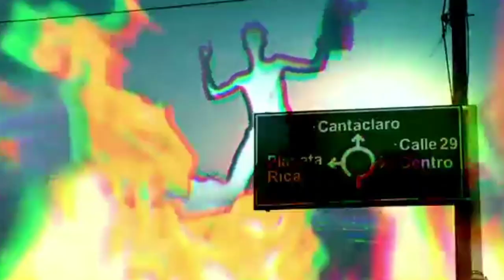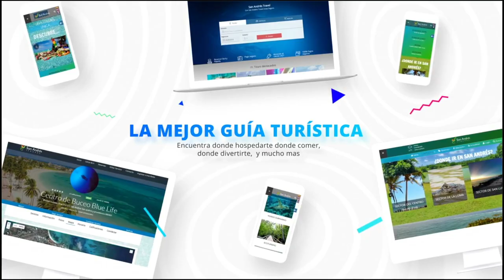Juan Camilo Salazar Restrepo - Reel Editor de Videos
Reel de Juan Camilo Salazar Restrepo Editor de Videos
Trippers Films (Nombre de Editor)
Videos Musicales
Video Caratulas
Videos Empresariales